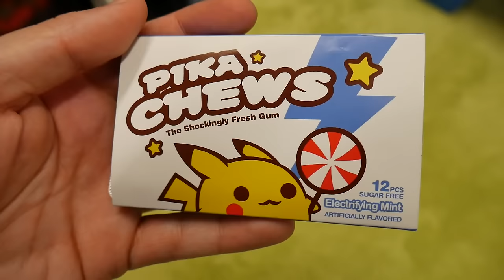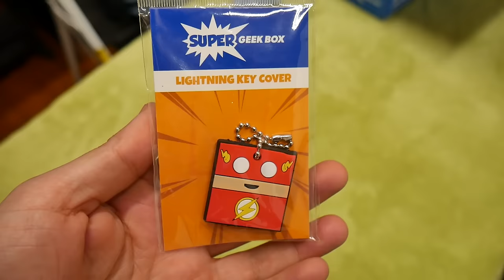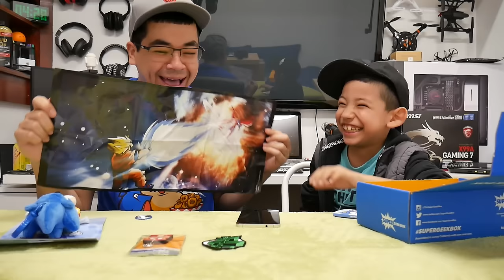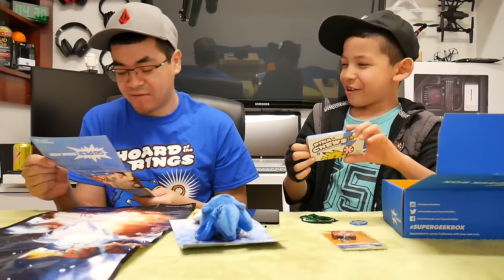SuperGeek Box - TCL & Jaden Reactions #9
Get your very own Super Geek Box here at this

Every Box will come with a T-Shirt and a theme that has to do with games, comics and other nerdy stuff for that whole month. Kids will love it, but hey... Adults can be kids too!!! Who knows what's next after next! Find out with me and get your very own here at my referral

- CAMERA & EQUIPMENT
1. RodeCaster Pro
2. Studio Mic
3. Main Camera
4. Second Cam
5. Camera Mic
6. Mic Stand
7. Studio Lights
8. Tripod
9. Quick Release
10. Editing Headphones

- BACKGROUND ITEMS
1. Triangle Lights
2. Digital Pixel Clock
3. RGB LED Lights
4. Projector Screen
5. Air Purifier
6. Wi-Fi Smart Plugs
7. Mini Fridge
8. Security Cam
9. Projector TV
10. Fake Plants

2. 4K Monitor
3. Game Recorder
4. All in One Keyboard
5. Best Mouse Ever
6. Elite Controller
7. Bass Headphones
8. NVIDIA SHIELD TV
9. Micro Tower PC Case
10. Best Desk Chair

- DAILY TECH
1. iPad Pro Tablet
2. Google Wi-Fi
3. Fast Wireless Charger
4. Bluetooth BoomBox
5. Smart Watch
6. Portable USB Monitor
7. Car Dash Cam
8. Robot Vacuum
9. Wallet Phone Case
10. Portable Power